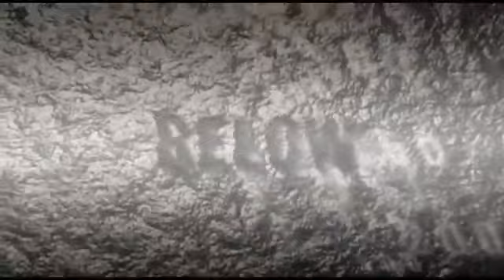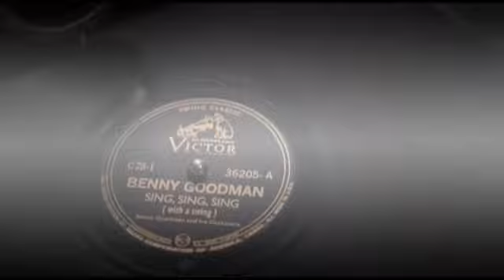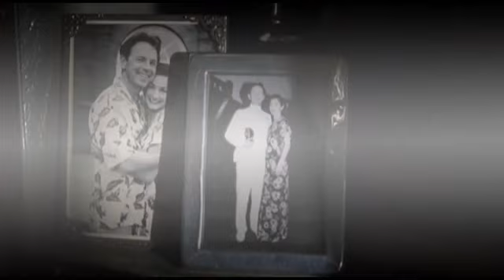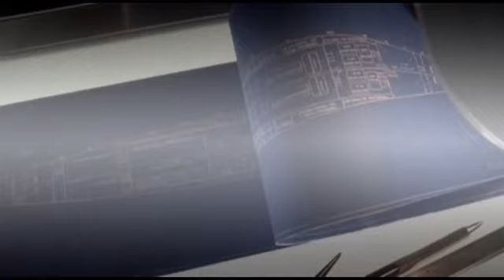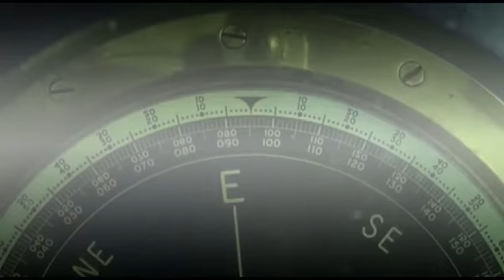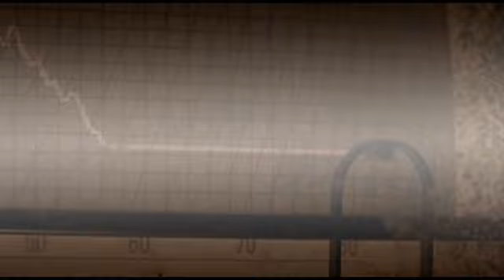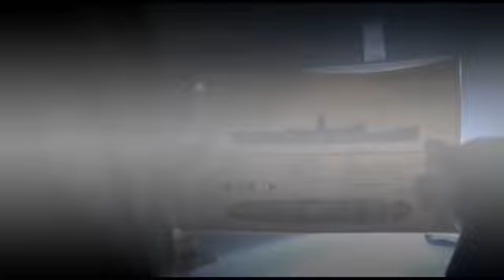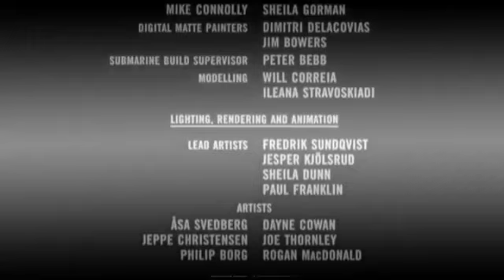Abimes Film Complet Français